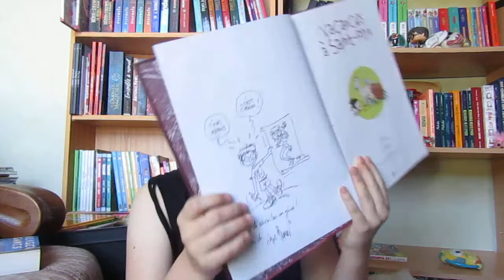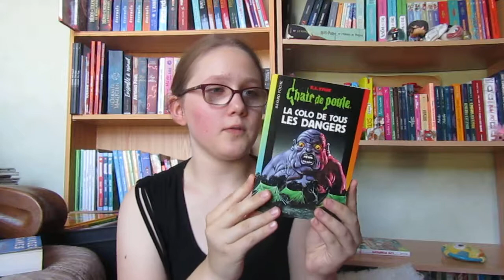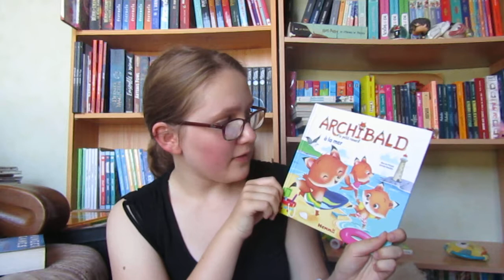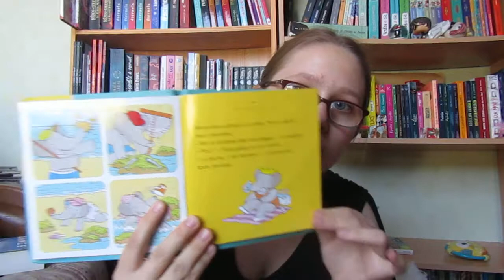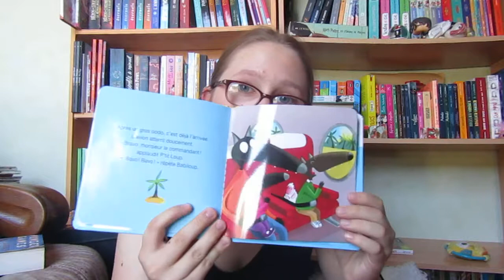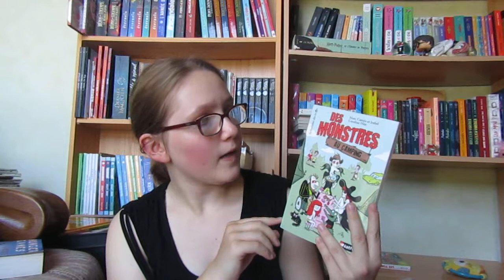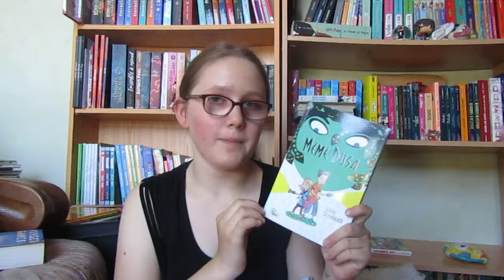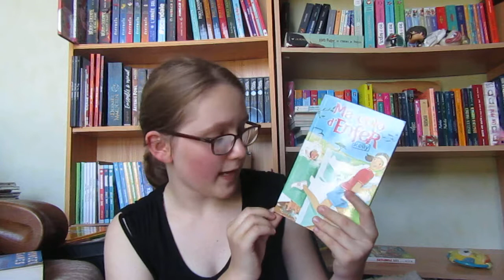Article spécial " Vacances "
Hello,
C'est les vacances depuis quelques jours, alors nous avons décidé de vous présenter quelques livres sur le sujet.

Camp Pikachu tome 1- Choisis ton camp !

BONNE DÉCOUVERTE A TOUS !